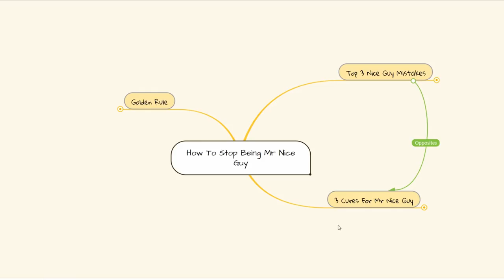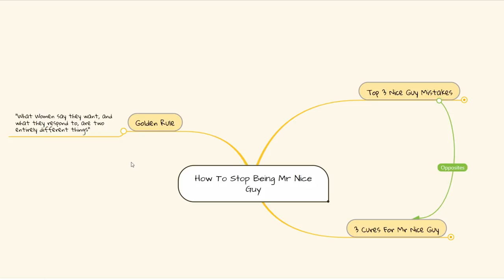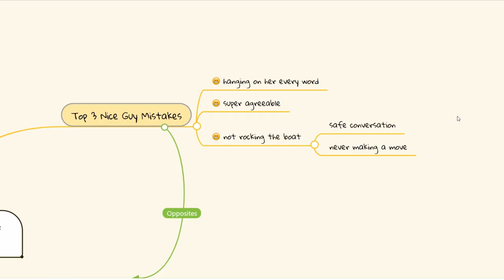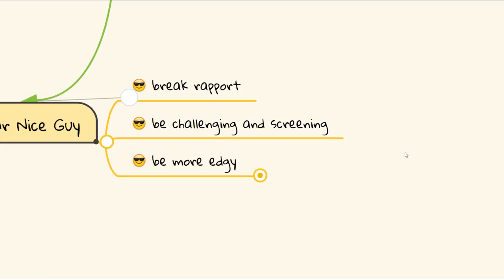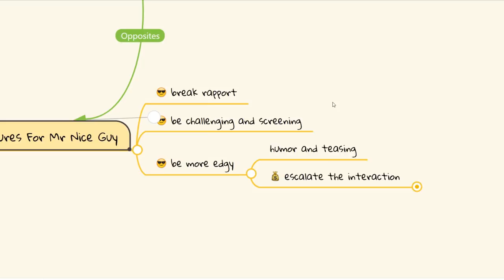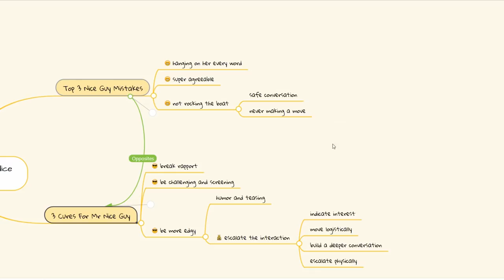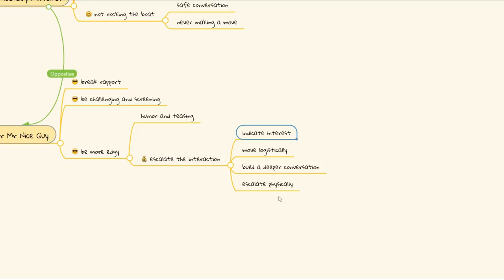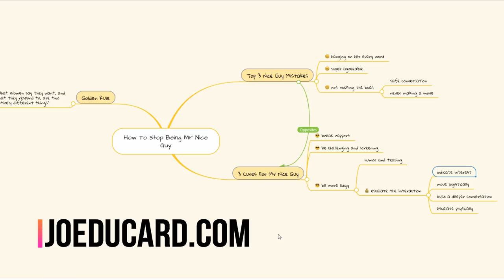How To Stop Being A Nice Guy To Women! 3 "Nice Guy" mistakes to AVOID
Women don't date the nice guy.  Learn how to avoid the top 3 "nice guy" mistakes in this video!